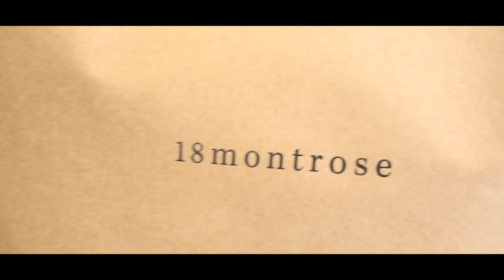Inside 18 Montrose New London Store | Trailer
▼FIND SOME OF THE BEST & TRUSTED RETAILERS TO SHOP FOR CLOTHING ONLINE ▼

▼Bio
So this week I thought it was about time I hit the 18Montrose store in Kings cross on Stable Street, N1. I Visited the store in Glasgow earlier on in the year and I thought with its new launch this summer it would be rude not to check it out. The concept store boasts an amazing and stylish interior look and feel, very much a concept store with few items dotted about rather than lots of clothing bunched togther on hangers without a thought.  The 18 Montrose store smashed in the looks department and had that boutqiue high end feel you would expect especially when housing some of the hottest brands in tech and streetwear fashion. Brands such as AMI, Maison Martin Margiela, Pharell williams, Stone Island, Ricks Owens, APC and more.

There online store is pretty call also with some good sales on at the moment worth checking out.

Check the video out with me and my boy Gstar how modelled for the shoot. Enjoy